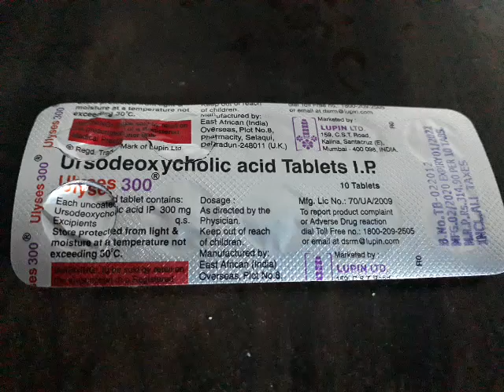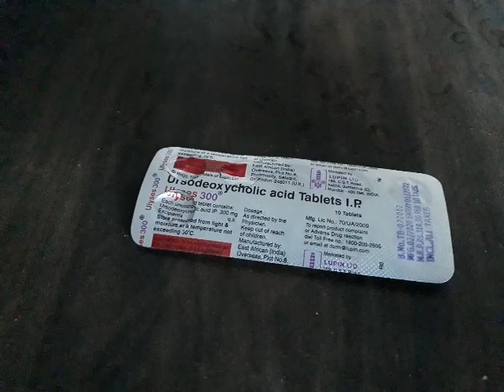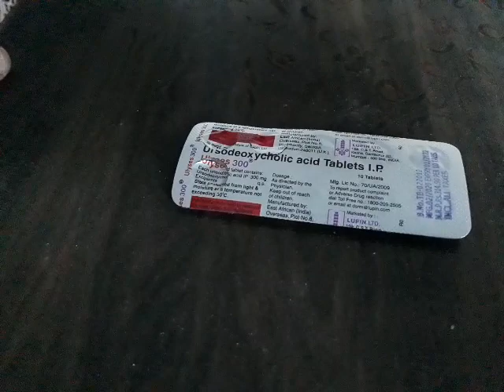Ulyses 300 | Ursodeoxycholic acid tablets ip 300 mg | Ulyses 300 uses, dosage, side effect in Hindi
Ursodeoxycholic acid tablets ip 300 | Ulyses 300 tablet uses in hindi | Ulyses 300

jaundice
weight loss surgery treatment
bile juice
improve bike flow medicine
gallbladder stone treatment medicine
liver inflammation
liver damage
liver disease
ursodeoxycholic acid
ursodeoxycholic acid tablet
udiliv
udiliv 300
udiliv 300 tablet
udiliv 300 tablet uses
udiliv 300 tablet uses in hindi
hepatitis c symptoms
hepatitis c diagnosis
hepatitis b causes
hepatitis c causes
hepatitis causes symptoms and treatment
viral hepatitis diagnosis and treatment
hepatitis b virus
hepatitis diagnosis and treatment
hepatitis b symptoms and treatment
hepatitis b symptoms
hepatitis a
hepatitis c treatment
hepatitis c
hepatitis b causes symptoms and treatment
hepatitis
hepatitis b
hepatitis b treatment
gallbladder function
gallbladder stones
fatty liver malayalam tips
fatty liver
liver
fatty liver treatment
dr v k mishra
liver disease
fatty liver prevention
gastro liver hospital
liver damage symptoms
liver damage
liver health
fatty liver kya hota hai
fatty liver ke lakshan
fatty liver in hindi
hepatitis
fatty liver disease in hindi
fatty liver ilaj
cirrhosis of liver
scarring of the liver
liver cirrhosis
liver cirrhosis ke lakshan
फैटी लिवरbest way to gain weight fast
best way to gain weight
how to gain weight fast metabolism
how to gain weight healthy
ayurved
health
लिवर खराब होने के लक्षण और उपाय
liver disease fatty liver
fatty liver problems
10 skin signs of liver disease
hepatic steatosis of the liver
symptoms of fatty liver disease
fatty liver disease treatment
fatty liver disease treatments
fatty liver kya hai
how to cure fatty liver
reverse fatty liver
fatty liver exercise
fatty liver diet plan
jigar
fatty liver home remedies
diabetes liver fibrosis
liver fibrosis hone ka karan
liver fibrosis in hindi
liver fibrosis kyu hota hai
liver fibrosis treatment
liver damage from alcohol
liver cirrhosis lecture
liver cirrhosis causes
how can a fatty liver be prevented in the body?
what can be the symptoms of fatty liver?
what is a fatty liver and why does a fatty liver occur?
sharab pine se kya nuksan hota he sharir me
sharab pine se kya bimari hoti he
sharab ke नुकसान
क्या शराब से लिवर खराब होता है? | कितनी शराब पुरुष-स्त्री के लिए हानिकारक नहीं है
लिवर को फिट रखने का फॉर्मूला
लिवर को फिट रखने का आयुर्वेदिक फॉर्मूला
लिवर मजबूत कैसे करे
लिवर में इन्फेक्शन के लक्षण
फैटी लीवर को जड़ से करें खत्म
weight gain
जल्दी वजन कैसे बढ़ाएं
weight badhane ka tarika
वजन कैसे बढ़ाएं 1 महीने में
kamjor sharir ko mota kaise banaen
weight kaise badhaye
सबसे जल्दी वजन क्या खाने से बढ़ता है
तेजी से वजन कैसे बढ़ाए
दुबले-पतले शरीर का वजन कैसे बढ़ाएं
शरीर का वजन बढाने का देशी तरीका

नोट : इसे इस्तेमाल करने से पहले Docter से consult कर ले उसके बाद ही इस्तेमाल क